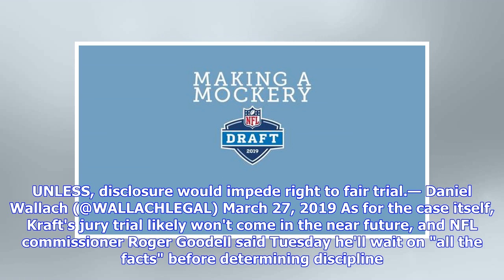Crucial SB play would've been DPI on Pats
On the same night that the NFL passed a rule allowing coaches to challenge pass interference calls and non-calls, the competition committee admitted they were wrong about a key play near the end of Super Bowl LIII. Kraft waives arraignment, requests juror trial With four minutes left in the game and the Patriots up 10-3, Rams wide receiver Brandin Cooks dropped a pass that would have put Los Angeles on the one-yard line. The committee said Tuesday that the play should have been called defensive ...